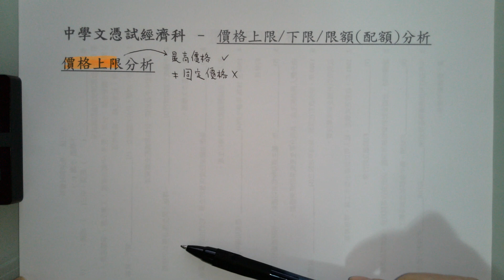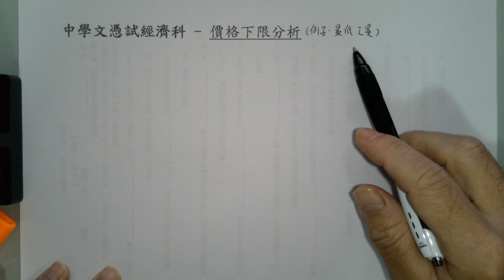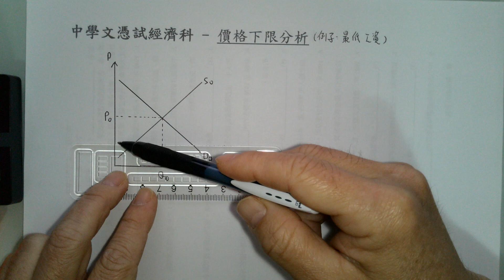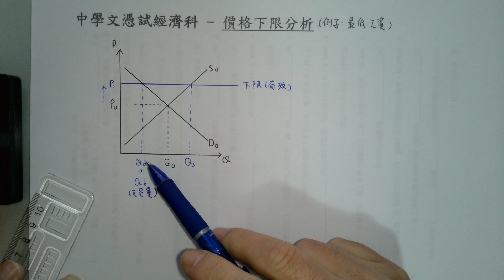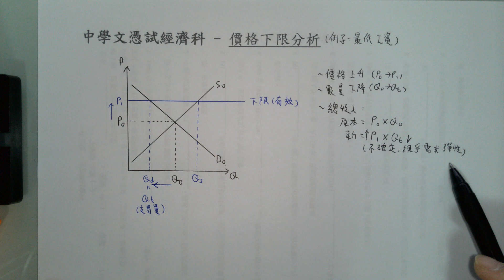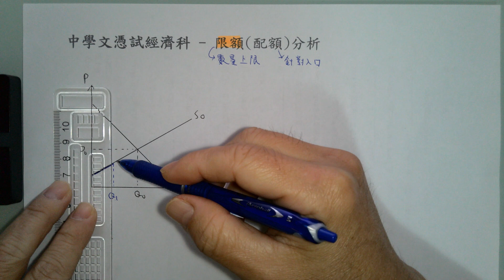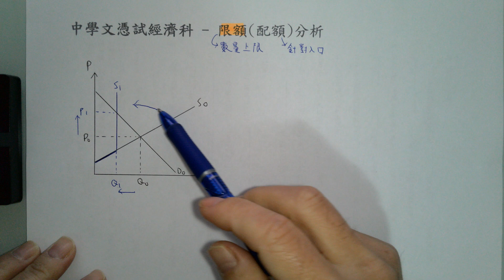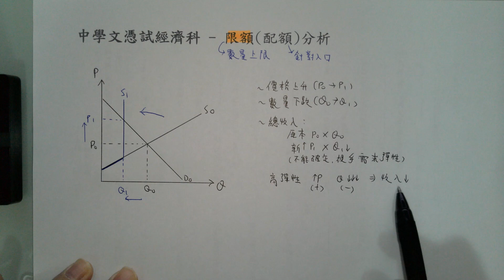13中學文憑試經濟科DSE ECON – 價格上限/下限/限額(配額)分析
中學文憑試經濟科DSE ECON – 價格上限/下限/限額(配額)分析
筆記下載：

影片介紹了政府干預市場的三種方法：價格上限、價格下限和限額，並透過圖表分析其對價格及供應的影響，強調需求彈性在收入變化中的重要性，幫助學生理解經濟學概念。

  [00:00]這段影片主要講解了政府對價格的干預，特別是價格上限的概念及其運作方式。
  - 介紹政府干預的幾種方式，首先提到價格上限的定義。}
- 價格上限並不是固定價格，而是設定一個最高價格，超過此價格會觸犯法例。}
- 分析價格上限的有效性，指出有效的上限應該設定在均衡價格的下方。}
- 強調很多學生在理解價格上限時容易出錯，特別是在均衡價格的設定上。}

[02:44]這段影片分析了價格上限對供應和需求的影響，特別是在短缺情況下的交易量和總收入變化。
  - 供應量不足，導致實際交易量減少，形成短缺現象。}
- 價格因上限而下降，交易數量也隨之減少。}
- 總收入因價格和數量的雙重下降而減少，顯示出市場的損失。}

[05:28]本段視頻主要探討價格下限的概念及其在香港的應用，特別是最低工資的法例和市場均衡的影響。
  - 介紹價格下限的基本概念，並提到香港的相關法例。}
- 解釋最低工資的作用，即價格不允許低於某一水平。}
- 描述市場均衡的概念，強調需求和供應的交叉點。}
- 指出如果下限設定在均衡價格之下，將不會有效果，因為市場已經在較高的位置運行。}
- 最後舉例說明有效的下限應該設定在均衡價格之上，以確保其有效性。}

[08:12]本段視頻分析了價格上限和下限對市場供需的影響，特別是當政府介入市場時，如何影響實際交易數量和工人的總收入。
  - 討論市場供給和需求的關係，強調實際交易數量(QD)的重要性。}
- 說明價格上升後，實際交易數量(QT)會減少的情況，並用圖示進行分析。}
- 探討最低工資設立後，工人的總收入如何受到影響，並指出結果的不確定性。}
- 介紹政府干預的另一種形式，即限額或配額，並解釋其對市場數量的影響。}

[10:58]本段影片主要分析了政府限額對供應的影響，特別是在價格上限的情況下，供應如何受到限制，以及這對市場價格和數量的影響。
  - 介紹限額的概念及其影響，強調在達到限額之前的生產情況。}
- 說明當政府設定限額後，供應線變為垂直，無論價格如何變動，供應量都無法增加。}
- 分析圖形顯示供應減少導致數量下降和價格上升的關係，並解釋這一過程。}
- 探討在價格上升和數量下降的情況下，總收入的變化，強調兩者之間的互動關係。}